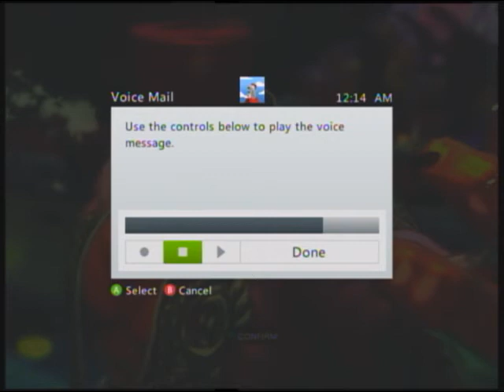CheaterTURD!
Who knew I was cheating.
I'm glad he told me.